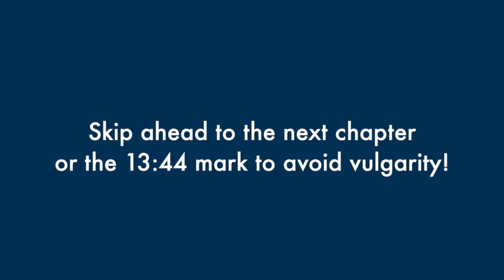The History of Nick Wiger's Vulgar Monster Mash Parody - The Best of the D-List